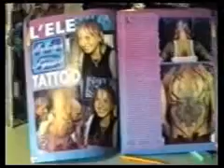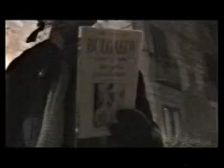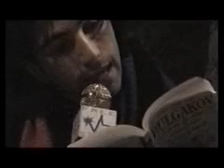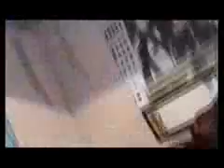Freestyle 4 puntata parte A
Freestyle: programma televisivo 1998 in onda su Odeon tv.

Libertà in rima ed espressione che porta i nostri 5 giovani AUTORI ad essere  protagonisti nell'arte dell'improvvisazione, non come mancanza totale di regole, ma come interpretazione soggettiva ed originale delle regole stesse. Comunicati mediatici tra canzoni, interviste, letture e arti varie , in una società tutta italiana.

Regia Raffaele Piscitelli, con Paola Bollati, Alessandro Rimassa , Linda Russo Idà , Alessandro Veneziani , Christian Ceresoli

1998, 4 puntate in onda su Odeon Tv.
Produzione: Vulcano Produzioni